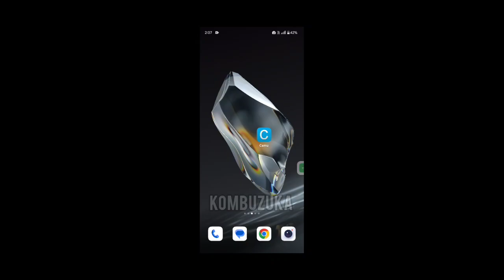Ben 10: Omniverse Gameplay (HD) CEmu Emulator Android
OnePlus 12
 8gen 3
512/16gb Ram